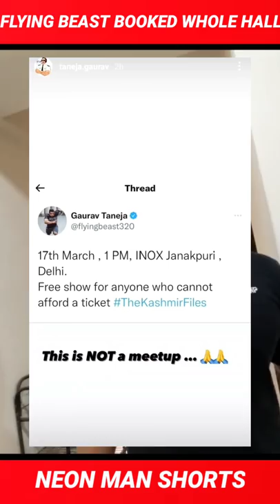BOOKED whole Hall for Kashmir Files...| Gaurav Taneja Vlogs Facts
@FlyingBeast320 booked a whole cinema hall to for the people who can't afford tickets for The Kashmir Files. It was a great initiative by Flying Beast. Even if you didn't watch yet, go and watch it out, people need to know the real dark history.